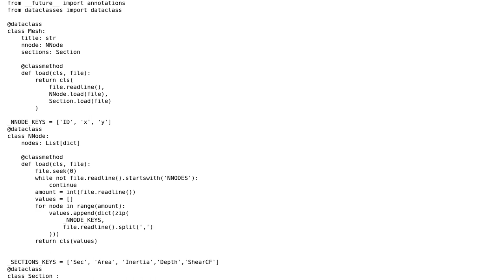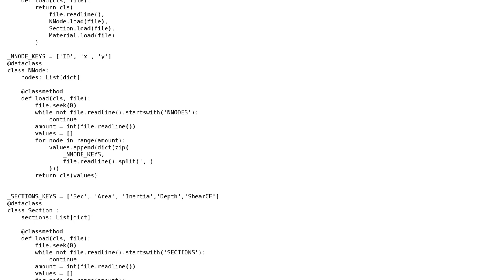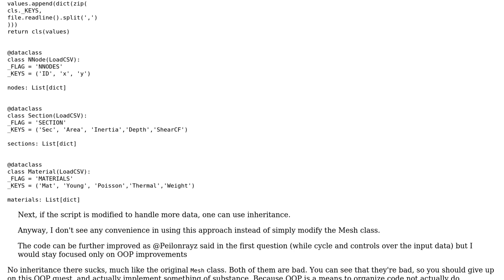Read data from file: better approach using OOP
With thanks & praise to God, and with thanks to the many people who have made this project possible! You are responsible for your own actions.